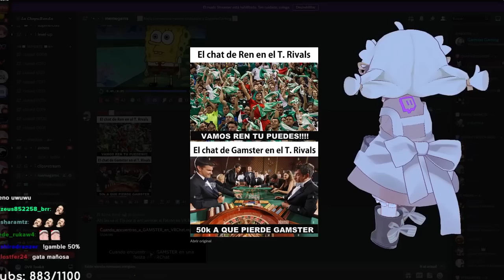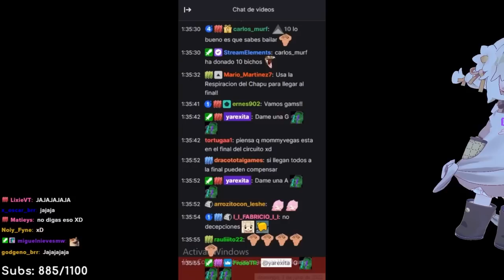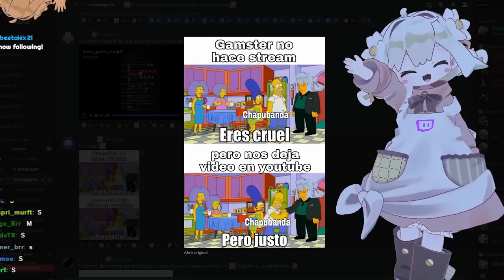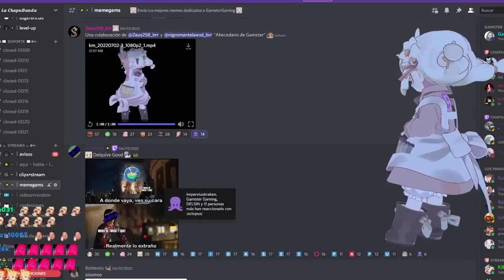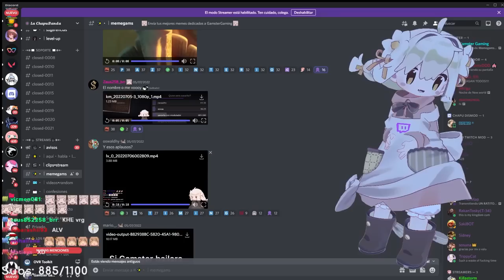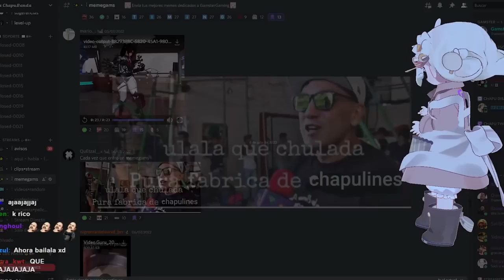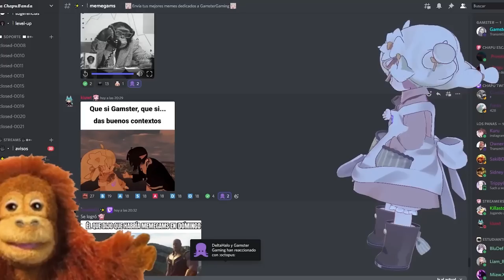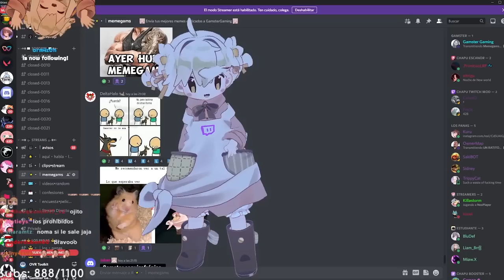Barbie dijo sé lo que quieras ser | Memes de Discord Memegams #6